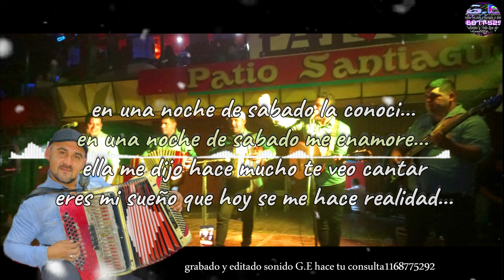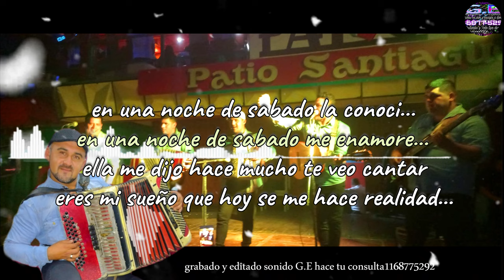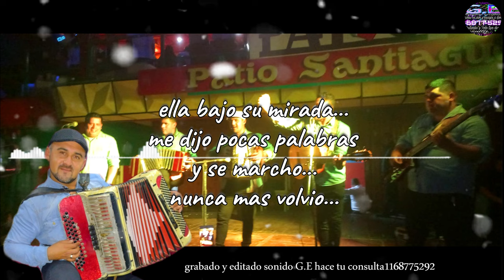no te ilusiones edu veron y sus consagrados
lo nuevo del 2022 edu veron y sus consagrados grabado en sonido_G_E_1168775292 queres grabar algo?necesitas sonido de una hora para tocar?hace tu consulta estamos en zona oeste hurlingham